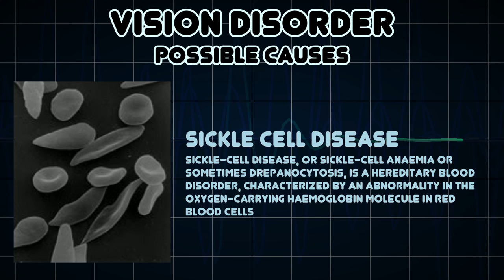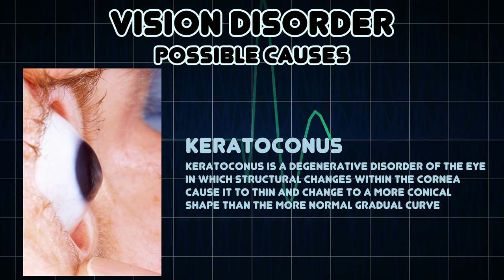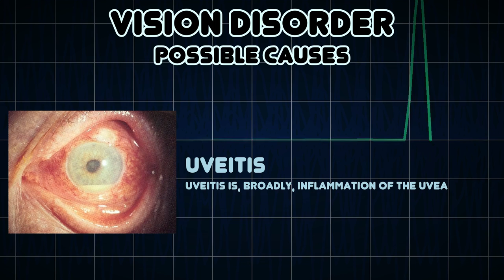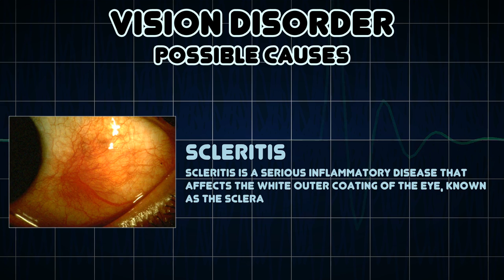Vision disorder (Medical Symptom)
Possible causes of Vision disorder (Medical Symptom)

A vision disorder is an impairment of the sense of vision